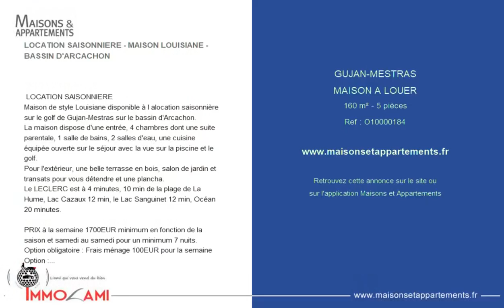GUJAN-MESTRAS - MAISON A LOUER - 160 m² - 5 pièce(s)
Référence : O10000184

LOCATION SAISONNIERE - MAISON LOUISIANE - BASSIN D'ARCACHON

 LOCATION SAISONNIERE
Maison de style Louisiane disponible à l alocation saisonnière sur le golf de Gujan-Mestras sur le bassin d'Arcachon.
La maison dispose d'une entrée, 4 chambres dont une suite parentale, 1 salle de bains, 2 salles d'eau, une cuisine équipée ouverte sur le séjour avec la vue sur la piscine et le golf.
Pour l'extérieur, une belle terrasse en bois, salon de jardin et transats pour vous détendre et une plancha.
Le LECLERC est à 4 minutes, 10 min de la plage de La Hume, Lac Cazaux 12 min, le Lac Sanguinet 12 min, Océan 20 minutes.

PRIX à la semaine 1700EUR minimum en fonction de la saison et samedi au samedi pour un minimum 7 nuits.
Option obligatoire : Frais ménage 100EUR pour la semaine
Option : Draps et serviettes 15EUR / personne

 Plus d'informations au

Cette annonce vous est proposée par l'agence IMMOLAMI

|2121379|